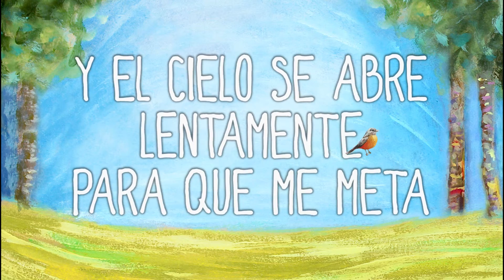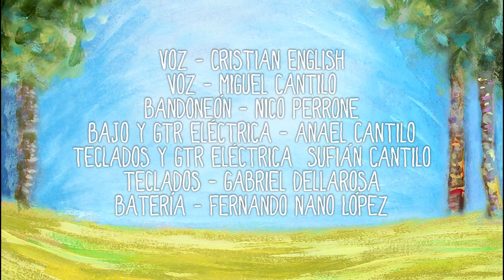KARAOKE Hay un lugar Cristian English El viejo entre los animales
KARAOKE
Canción: Hay un lugar
Autor: Cristian English
Disco: El viejo entre los animales

Hay un lugar que se dispuso con el fin de cocrear
la libertad es un gran libro que es escrito con paciencia
todos tenemos un gran rol que nos convoca en este tiempo
aprovechemos la experiencia coronando su existencia

y que todos los seres puedan ser representados de verdad
depende de nosotros y de nadie más

En este instante, sencillamente
me entrego al viento y a las circunstancias
y el cielo se abre lentamente para que me meta
y me hago carne en el comienzo,
que son las leyes que rigen el alma
y el universo que conspira para que seamos libres